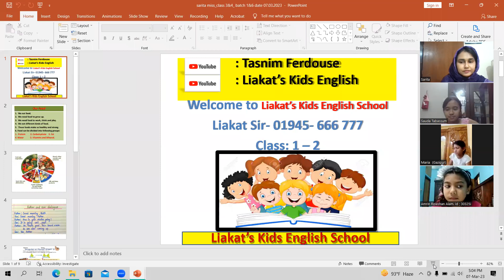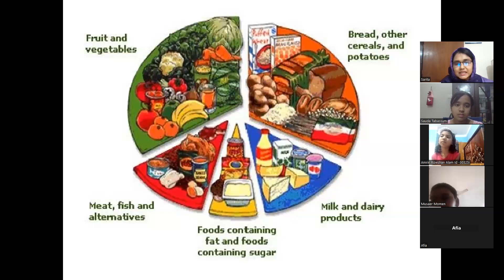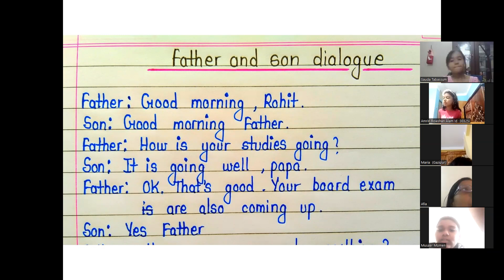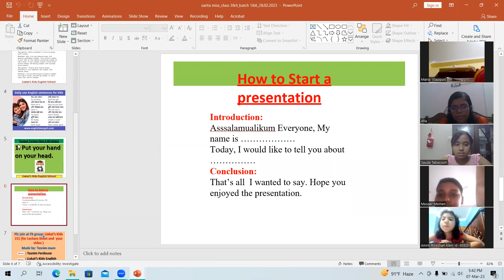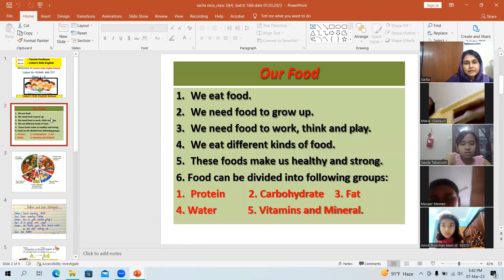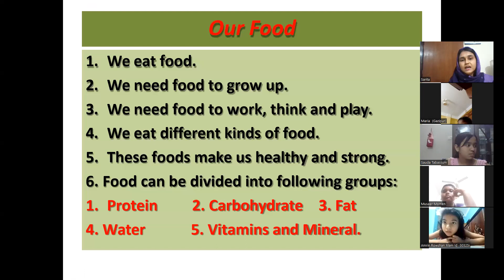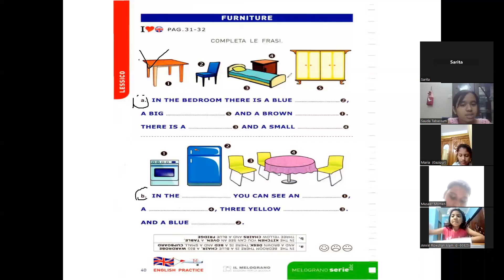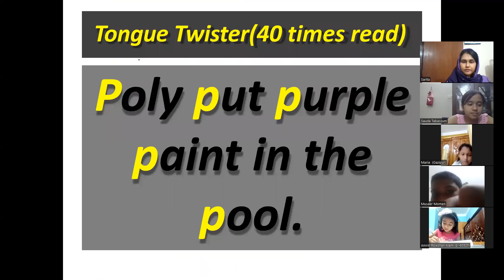kids English Spoken, class 3&4, batch 6, date 06.03.2023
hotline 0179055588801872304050